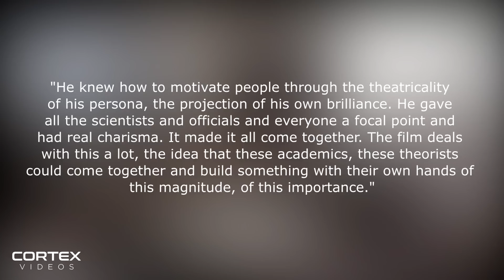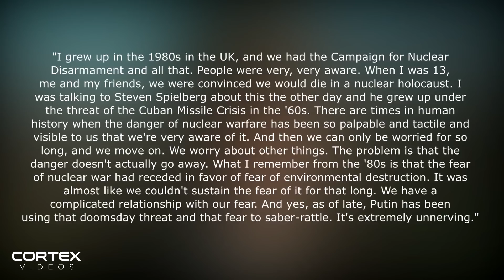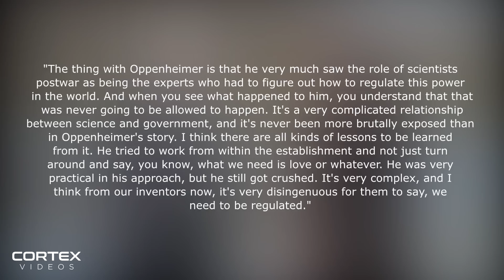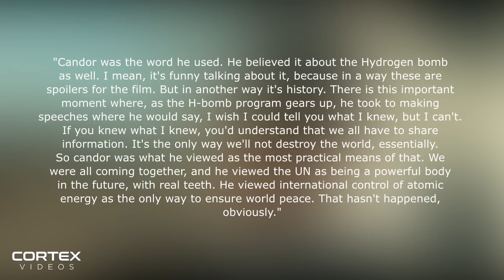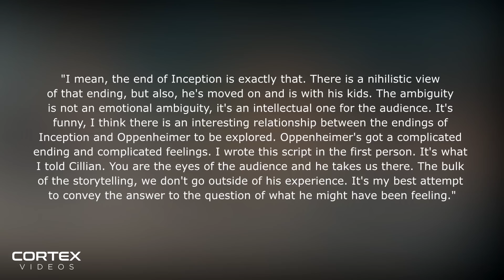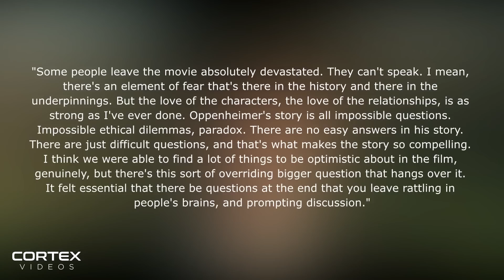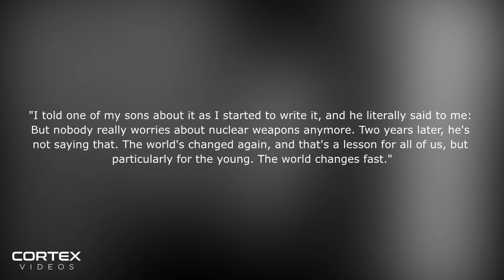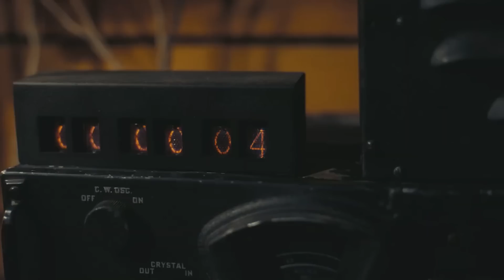OPPENHEIMER - Christopher Nolan Interview, First Reactions & Ending Details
Christopher Nolan's Oppenheimer interview on first reactions and ending details. The Oppenheimer trailer and footage has been great so far, but we have a new look at Christopher Nolan's new World War 2 film. The new interview with Christopher Nolan gives us some new information surrounding the film, a biopic on the real-life story of J. Robert Oppenheimer. In this video, I breakdown the new Oppenheimer movie interview, the first reactions to the film and details on the ending. What is your reaction to the new interview from Oppenheimer?

Timestamps:
0:00 Intro
1:06 Oppenheimer: Christopher Nolan Interview And New Images
8:37 Oppenheimer Ending Compared To Inception
11:00 Oppenheimer First Reactions